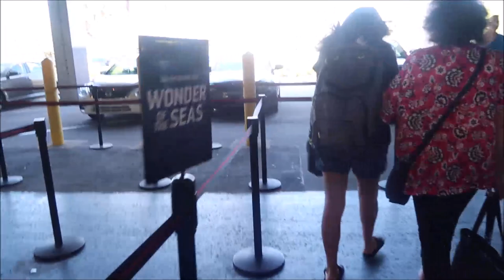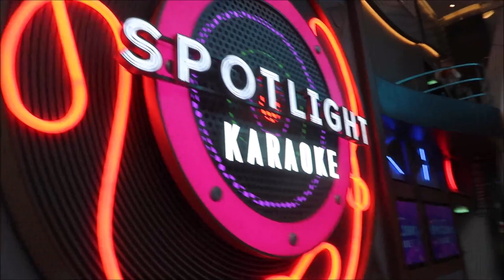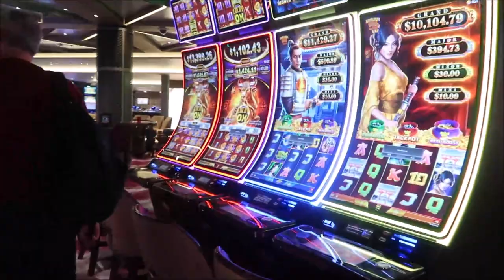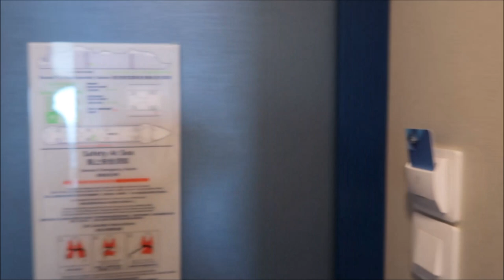2023 Vacation Vlog Day 2 PT 1 Our FIRST Cruise, Royal Caribbean Wonder of The Seas, Room Tour 6658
In this video, we make our way from Orlando International Airport to Port Canaveral. We take a tour of the ship, eat lunch and give a room tour.